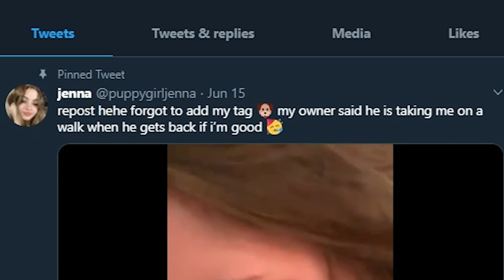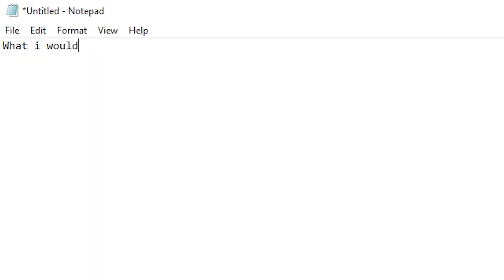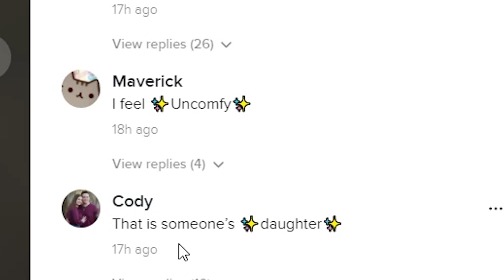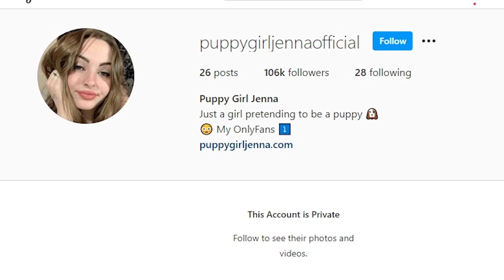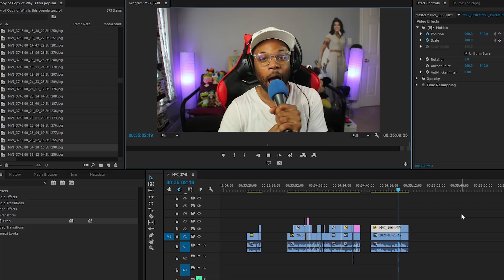This Girl Makes $200,000 Pretending To Be A Dog!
puppygirljenna Acts like a dog online, and she makes over $200,000 doing it!